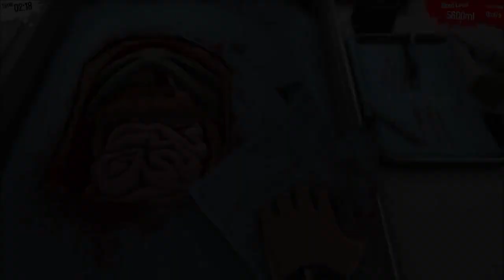15 Craziest Video Game Doctors You Wouldn't Ever Visit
Doctors have long played an important role in video games. But not all of them can heal your wounds, a good deal of them just make matters worse, and a lot of them are more than a little mentally unstable.